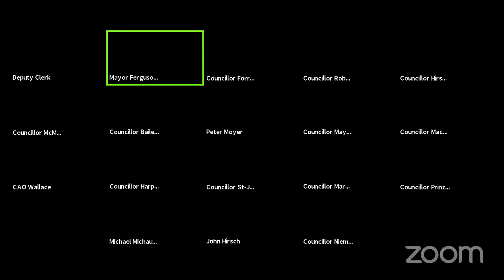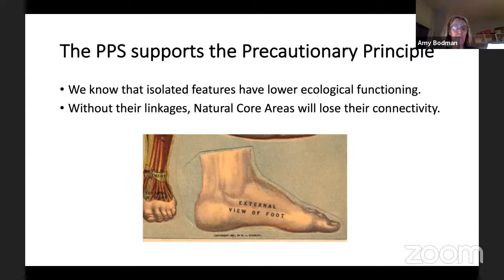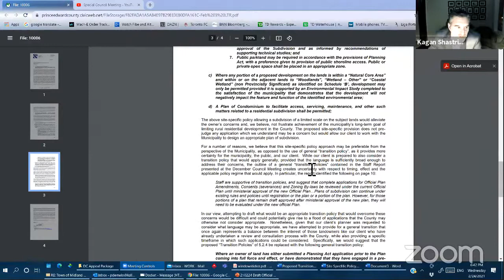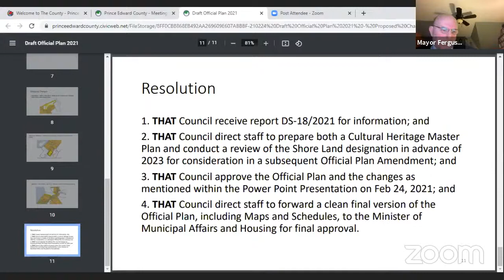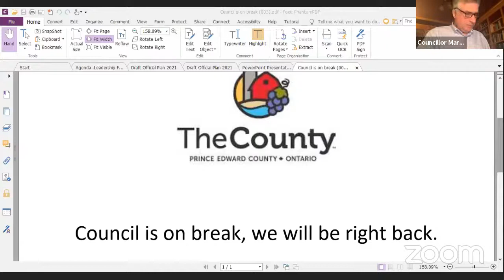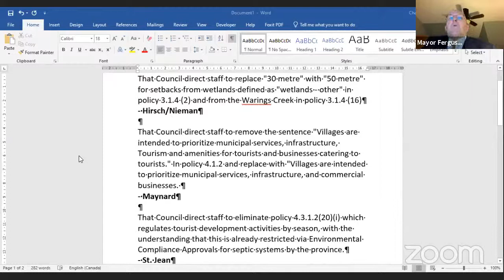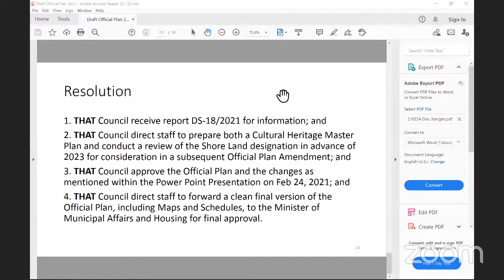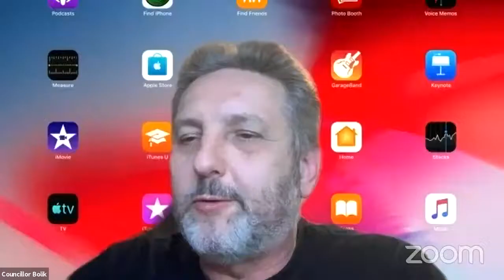Special Council Meeting - February 24, 2021